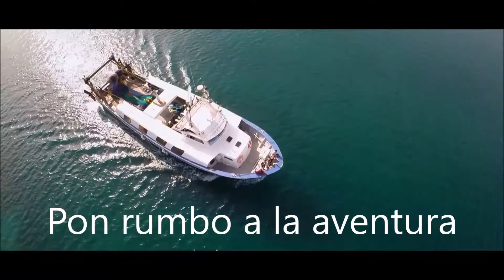Increíble avistamiento de delfines en Mallorca con Pescaturismo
Pon rumbo a la aventura con Pescaturismo Spain y navega al encuentro de increíbles avistamientos de delfines en Alcúdia, Cala Bona, Sóller, Cala Ratjada, Palma de Mallorca, Menorca, Canarias, Catalunya, Comunidad Valenciana, Galicia y Región de Murcia.